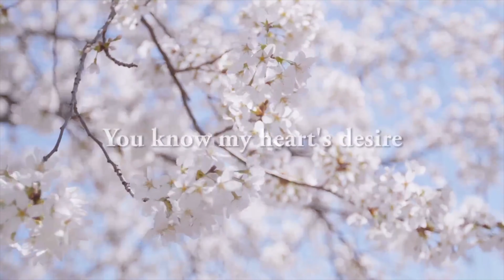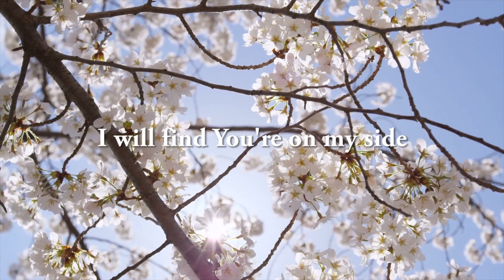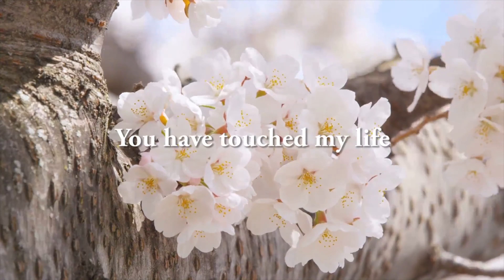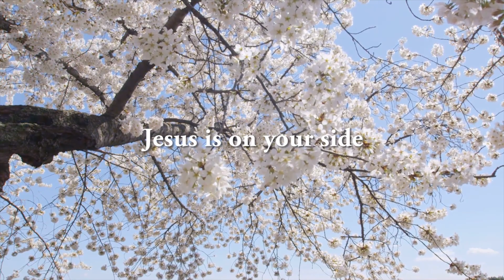Daily Encouragement with Pastor Okunnu | April 28